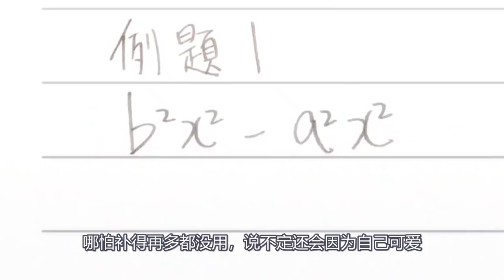男主十年前挑了四个老婆，十年后疯狂倒贴，最后连老师都不放过！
男主十年前挑了四个老婆，十年后疯狂倒贴，最后连老师都不放过！强烈推荐观看原片。